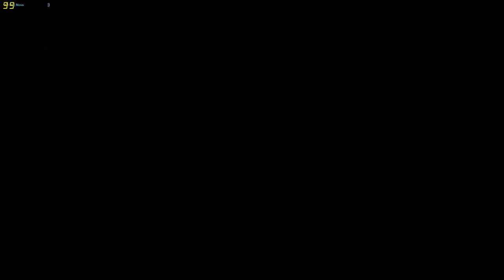Let's Play GTA V Online Deadline #1 ⁞ Die Sache mit dem Skill ⁞ GameInc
→Grand Theft Auto V (Rockstar Games , 2013)

Hallo und Herzlich Willkommen zu unserem Kanal GameInc.
Wir sind Nico, René, Steven, Dome und Jannik , die wohl 5 chaotischsten Gamer der YouTube Szene.
Wir sind Hobby Gamer und versorgen euch mit amüsanten Let's Plays.
Wir freuen uns auf eine geile Zeit mit euch :)

 --- Nico --- derbrede
--- Jannik --- jabue2506
--- René --- mc.rene
---Dome--- dominik_0897